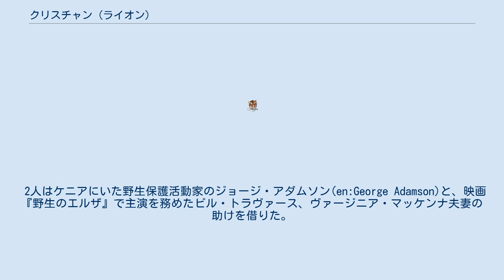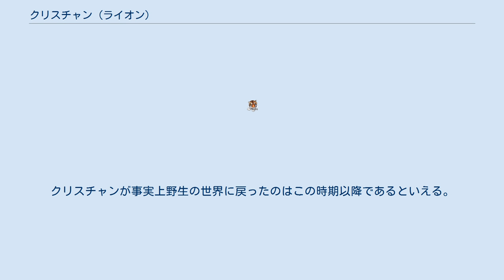クリスチャン (ライオン)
クリスチャン（Christian the lion）とは、2人の人間との共同生活と再会で知られるライオンである。
 1969年、ロンドンのある百貨店に客寄せのために開設されていた「動物売り場」で、ライオンの赤ちゃんがとても小さな檻に入れられて売られていた。
これを見た2人のオーストラリア人青年は不憫に思い、買い取って自分たちがアルバイトしていたアンティーク家具屋で飼うことにした。
 クリスチャンと名付けられた赤ちゃんライオンは、引き取られた1年後には80 キログラム以上に成長。
このままロンドンで一緒に生活するのは無理だろうと判断した2人は、クリスチャンを「アフリカの自然」に帰す計画を立て始めた。
 2人はケニアにいた野生保護活動家のジョージ・アダムソン(en:George Adamson)と、映画『野生のエルザ』で主演を務めたビル・トラヴァース、ヴァージニア・マッケンナ夫妻の助けを借りた。
クリスチャンを自然へ帰すリハビリが行われ、やがてそのあくまで人の管理下にある土地に放された。
ちなみに、その土地内には他の野生からはみ出てしまったライオンも複数いる環境であった。
 1年後、2人はクリスチャンに会いに再びケニアを訪れる。
この際、野生に戻ったクリスチャンが2人の事を覚えている可能性は極めて少ないと忠告され、本人たちも当然そうあるべきだと考えていた（しかし事実は、ジョージは、クリスチャンは2人のことを完全に覚えているはずであると2人に告げている。この時までジョージの管理下のエリアにいたクリスチャンは完全に野生の世界に戻ったわけではなかった） しかし、ジョージに名前を呼ばれ現れたクリスチャンは、再会した2人のことをはっきりと覚えており、駆け寄ってまるでネコのようにじゃれあう感動の再会を果たした。
 さらに翌年1972年にも2人はクリスチャンと再会を果たす。
この時クリスチャンは体格も更に大きくなっており、精神的にも、もう大人のライオンに成長していたため、きちんと挨拶はしてくれたが前年のように無邪気に飛びつくことはなかったという。
 さらに翌年の1973年にもジョンだけ単独でケニアを訪れたのだがクリスチャンには会えなかった。
野生のライオンとの争いの影響もあってクリスチャンは生活エリアを移動せざるを得なかったためだと言われ、73年あたりを最後にクリスチャンの姿を見た者はいない。
クリスチャンが事実上野生の世界に戻ったのはこの時期以降であるといえる。